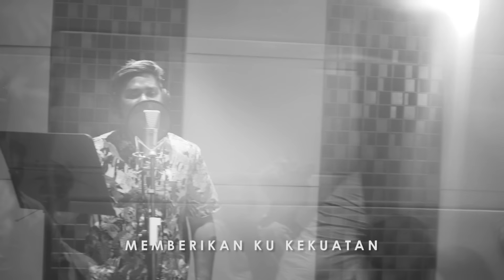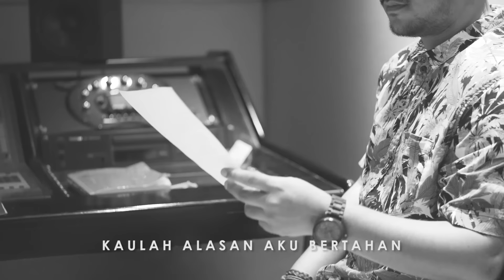Ahmad Abdul - Yang Terbaik (Official Lyric Video)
Ahmad Abdul’s official lyric video for new single ‘Yang Terbaik’

RBT Codes:
Telkomsel ABDULIDOL kirim ke 1212
Indosat SET (spasi) ABDULIDOL kirim ke 808
3 ABDULIDOL kirim ke 1212
XL ABDULIDOL kirim ke 1818
AXIS ABDULIDOL kirim ke 1818

Composed by Abdul Coffee Theory & Riza
Arranged by Choky Nainggolan & Abdul Coffee Theory

Lyrics:
Sebelumnya aku tak percaya
Aku bisa mencapai puncak dunia
Aku bisa menggapai bintang bintang angkasa
Tapi kau selalu ada
Memberikan ku kekuatan
Untuk terus berjuang
Menjadi yang terbaik
*Reff:
Kaulah alasan aku bisa
Kaulah alasan aku bertahan
Untukmu aku persembahkan
Semua...yang terbaik dariku
*Bridge:
Tak pernah aku membayangkan
Tuk hidup didalam mimpi
Dan mimpiku semakin nyata
Karena kau ada untukku